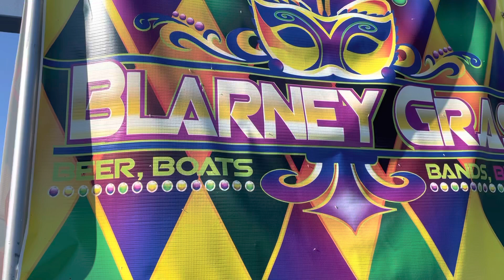Blarney Gras! Beer, Boats, Bands and Beads